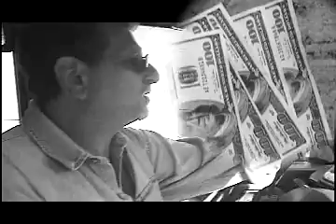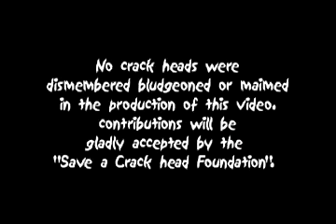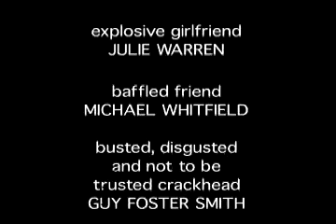Johnny Neurotic: Tales of A CrackHead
This is a hysterically funny satirical look at the
lifestyle of the crack cocaine addicted.
This short film takes us on a fast paced roller
coaster ride through the pitiful and sometimes
humorous life of ex-crack head Johnny Neurotic.
we ride along while he visits his old crack hang-outs reminiscing about the days when he was a lost soul
and a homeless drug addict.